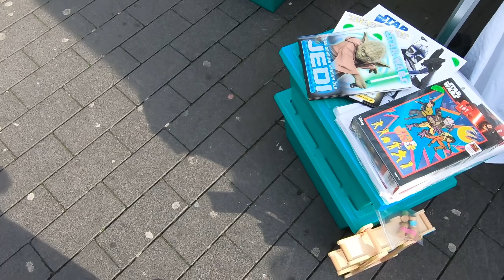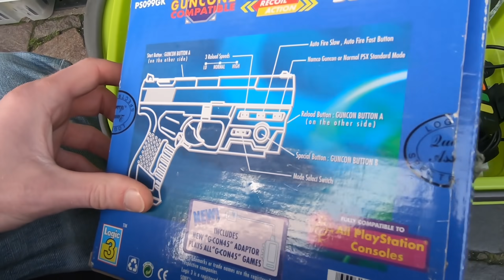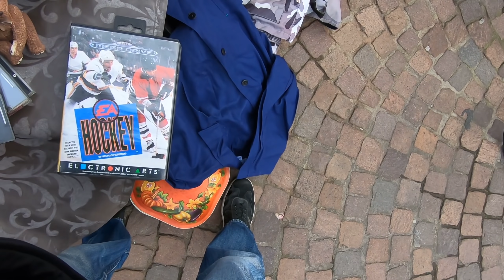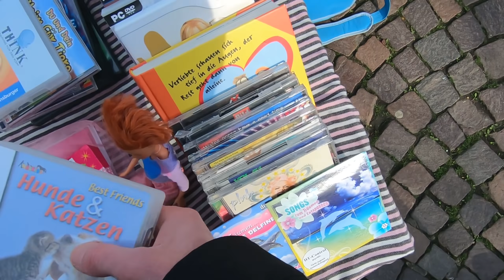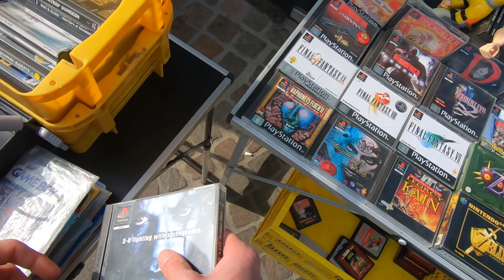RTT #05: Diskrete Stadtflohmarkt Live Action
Nach Feierabend und ner Autopanne noch zum Flohmarkt... Nur Handyhüllen, Kinderklamotten und Porzellan, oder doch was Sehenswertes? U Decide!